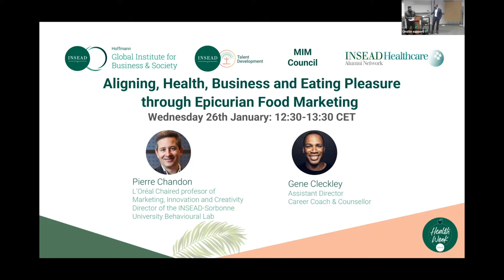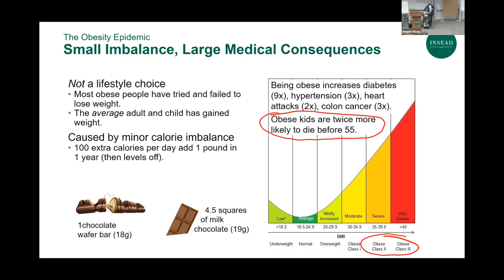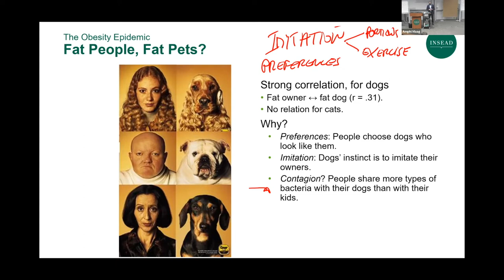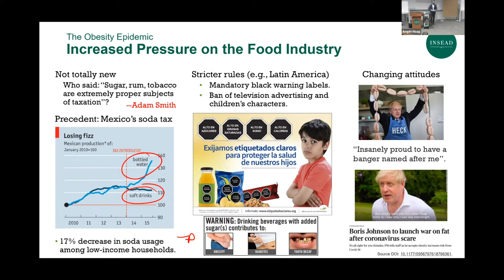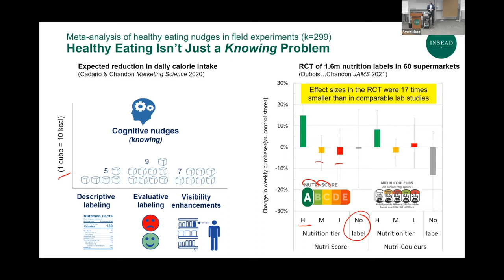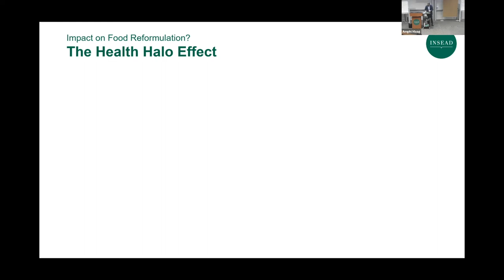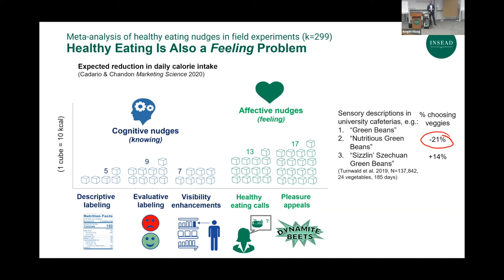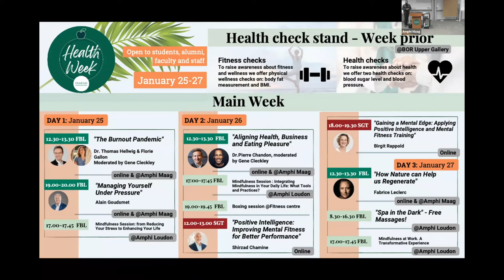Aligning Health, Business, and Eating Pleasure through Epicurean Food Market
Pierre Chandon is the L’Oréal Chaired Professor of Marketing, Innovation and Creativity at INSEAD in France, and the Director of the INSEAD-Sorbonne University Behavioural Lab. He studies innovative marketing solutions to better align business growth with consumer health and wellbeing.